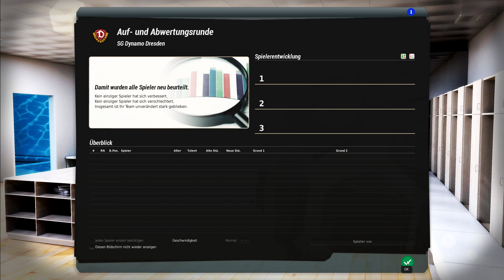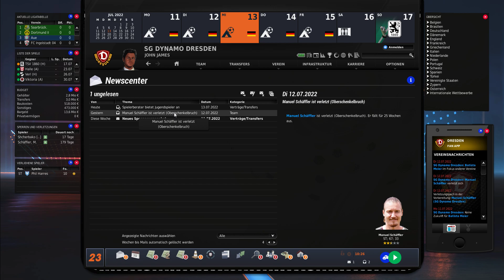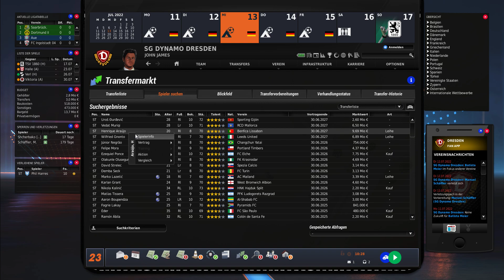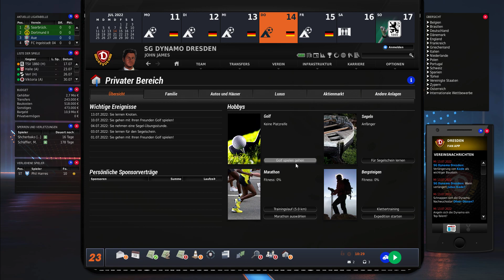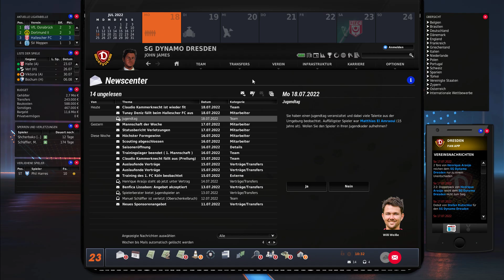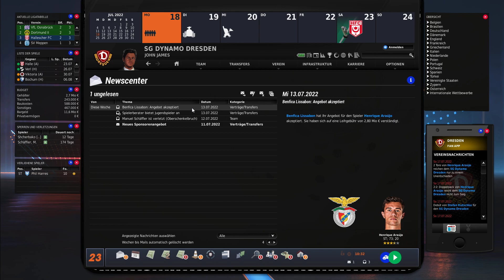Der Start in die Liga!🔥🔥#2 | SG Dynamo Dresden | FIFA Manager 23 | EA Fussball Manager 23 |German